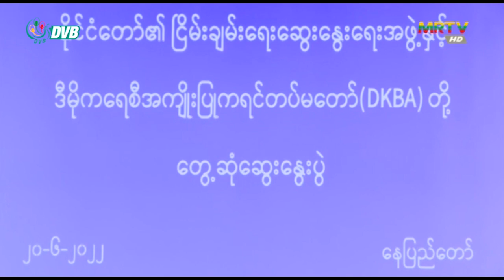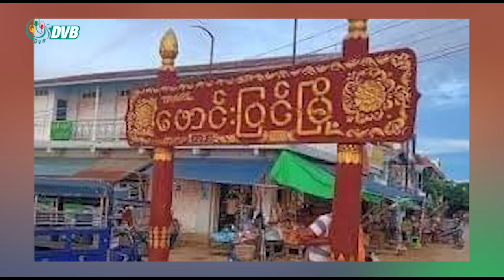DVB Digital နေ့လယ် ၁ နာရီ သတင်း (၂၂ရက် ဩဂုတ် ၂၀၂၂)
- တိုင်းရင်းသားလက်နက်ကိုင် ၃ ဖွဲ့ စစ်ခေါင်းဆောင်နှင့် ထပ်တွေ့ရန် နေပြည်တော်ရောက်
- ရှမ်း-ကယားနယ်စပ်က စစ်ကောင်စီ အခြေကုပ်စခန်း ပွိုင့်အ မှတ် ၅၃၅၀ ကို ကရင်နီပူးပေါင်းတပ်တွေ သိမ်းပိုက်